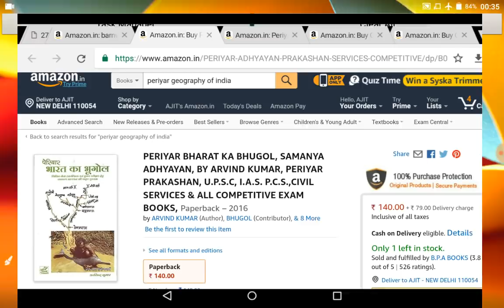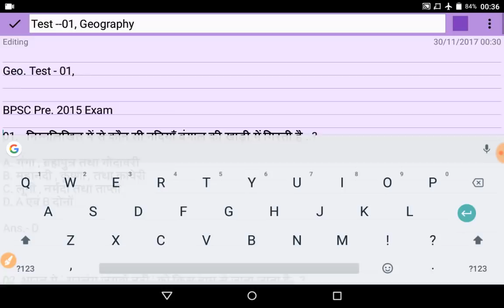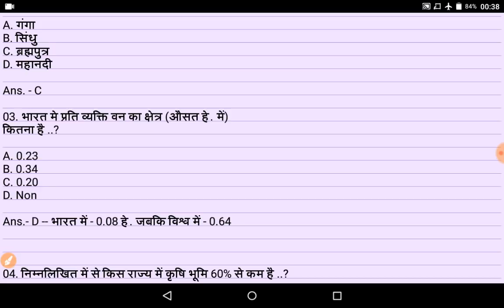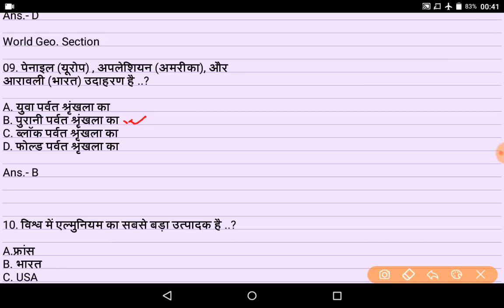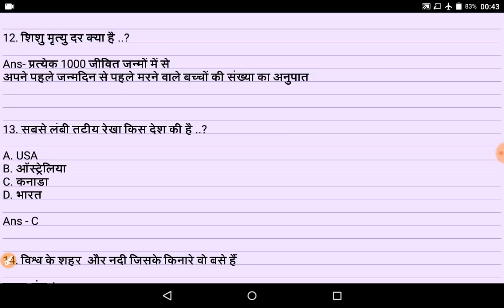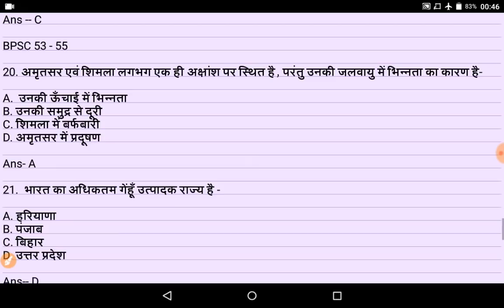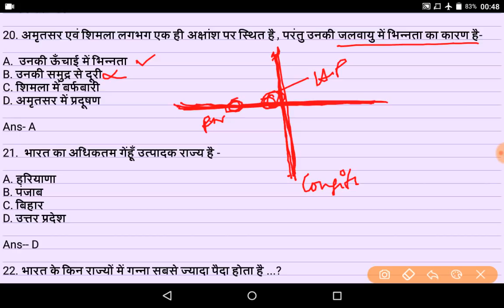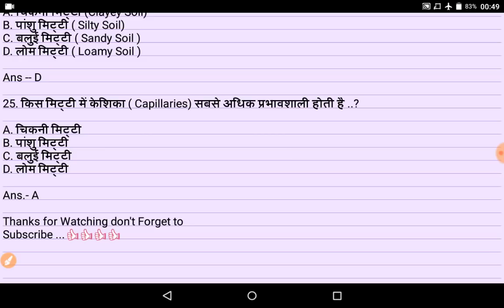Test - 02 , Geography For BPSC/UPPSC/UPSC/JPSC/CAPF/ CDS and other exams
Test - 01 , Geography For BPSC/UPPSC/UPSC/JPSC/CAPF/ CDS and other,
 exams